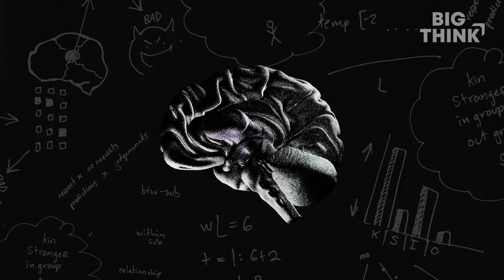Why moral people tolerate immoral behavior | Liane Young | Big Think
Why moral people tolerate immoral behavior

The problem with having a compass as the symbolic representation of morality is that due north is not a fixed point.

Moral instinct is tainted by cognitive bias. Humans evolved to be more lenient to their in-groups—for example excusing a beloved politician who lines their pockets while lambasting a colleague for the exact same transgression—and to care more about harm done close to them than harm done farther away, for example, to people in another country.

The challenge for humans in a globalized and polarized world is to become aware of our moral biases and learn to apply morality more objectively. How can we be more rational and less hypocritical about our morals? "I think that clarifying the value that you are consulting for a particular problem is really critical," says Young.
LIANE YOUNG:

Liane Young is an associate professor of psychology at Boston College, where she is the director of the Morality Lab, which specializes in moral psychology. Dr. Young’s current research focuses on the role of theory of mind and emotions in moral judgment and moral behavior. To explore these topics, she uses the methods of social psychology and cognitive neuroscience, including functional magnetic resonance imaging (fMRI), and examination of patient populations with specific cognitive deficits. Dr. Young’s insight and findings have appeared in The New York Times, National Public Radio, MSNBC, U.S. News & World Report, CNN, ABC News, and CBS.
TRANSCRIPT:

LIANE YOUNG: What makes morality unique is that a lot of times people experience a moral judgment as a flash of intuition or feeling, good or bad. But underneath that feeling is complex moral psychological structure.

NARRATOR: We think that our morals are steadfast, as if they were set in stone or inscribed in ink, but it turns out our morals are far more fluid than we'd like to believe.

YOUNG: Studying moral psychology allows us access to other's perspectives, that others could have different values. And so just knowing that there is this complex space of moral psychology could help us to understand where other people are coming from.

I'm Liane Young. I'm a psychology professor at Boston College. And in my lab, we study human moral decision-making. A key question in our lab right now is what the role of reasoning is for moral psychology. So, when do people and how do people think about different principles for making moral decisions?

NARRATOR: Morality might seem like a compass needle, always guiding us north. But as we start to add information and context that trigger biases, the needle begins to spin.

YOUNG: Moral cognition depends hugely on context. So, if I tell you about somebody who helped a stranger, you would say, they're much better than the person who helped their brother. But if I told you about a person who helped the stranger instead of the brother, you wouldn't think they're very good at all. And it turned out through the research that we did, it was really people's intuitions about familial obligation that structured people's moral intuitions across all of these different cases.

NARRATOR: We may say adultery is wrong, but if it's a friend who we know well, who had a troubled marriage, maybe we're more forgiving. We say stealing is wrong, but we might be more understanding of our favorite politician when they're caught lining their pockets. We do this all the time.

YOUNG: The point is that there are lots of different contextual influences that contribute to people's moral judgments.

NARRATOR: Morality has evolved with our species because of human's practical and psychological need for social bonds, but even early human societies began codifying morality into laws and norms that were meant to be applied universally.

YOUNG: Back in evolutionary time, people didn't interact with others across the world. We interacted with the people in our family, the people that we could see. It's because of that, moral psychology has developed these sorts of biases that have to do with social distance. So, we think that the harm that is being done up close and personal, right in front of us matters more than the harm that is being done to so...